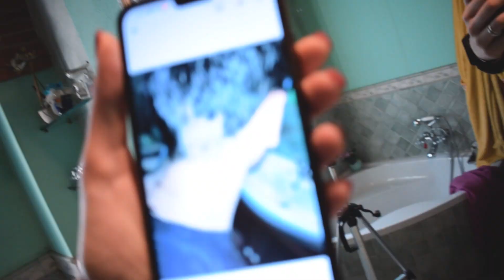LA PRIMA VOLTA PER MIA SORELLA.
INSTAGRAM GRAFICO: EMANUELEBIAGINI
INSTAGRAM SORELLA: GIULIA_SCOVA